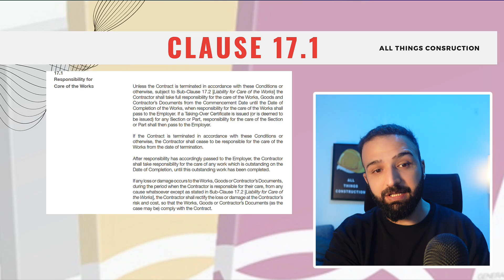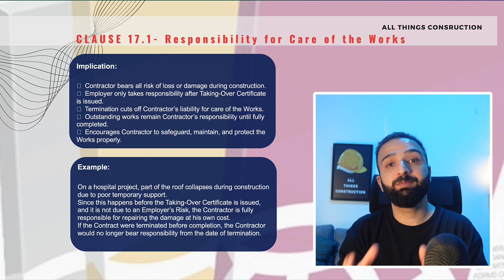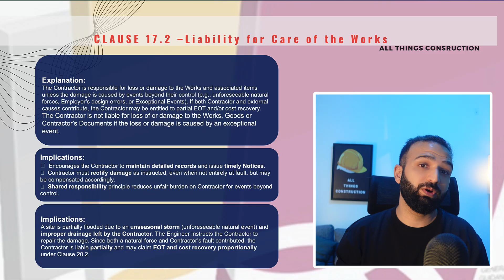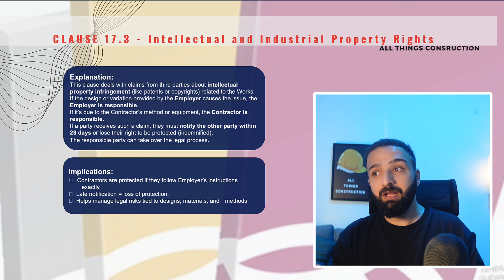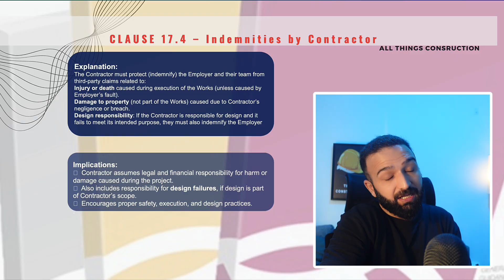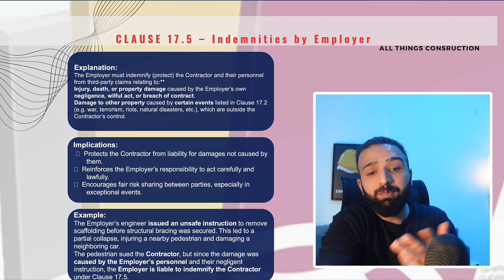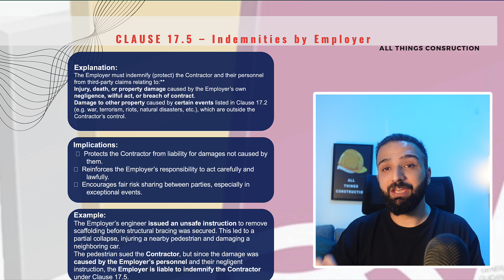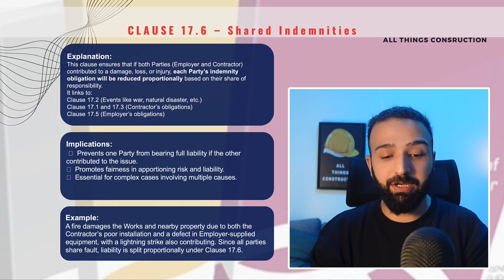FIDIC Contracts Comprehensive Course - Lesson 20- Care of works and Indemnities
Lecture 20 – Section 17: Risk and Responsibility (FIDIC Red Book 2017)

In this lecture, we explore Section 17 of the FIDIC Red Book 2017, which addresses the allocation of risk and responsibility between the Employer and the Contractor. We cover Clauses 17.1 to 17.6, including:
 • The Contractor’s responsibility for care of the Works
 • Liability exemptions under specific events (natural forces, Employer use, etc.)
 • Intellectual and industrial property rights
 • Indemnities by both parties
 • Shared indemnities and proportional liability

With real-life examples and clear implications, this session helps you understand how FIDIC deals with claims, third-party damages, and legal protection mechanisms. A must-watch for anyone involved in contract administration, risk management, or dispute resolution.

Buy this course on Udemy and gain lifetime access to:

✅ PowerPoint slides
✅ Future downloadable course materials (coming soon!)
✅ Real-world examples and practical insights

Your support helps keep the content coming! 🙌